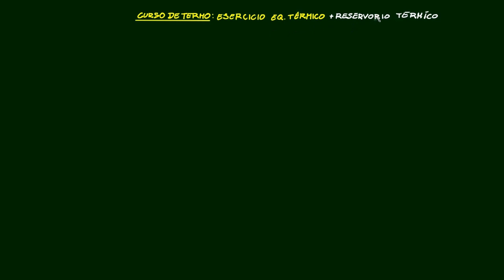Termo I-5-1 Ejercicio: equilibrio térmico y Reservorio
Vamos con un pequeño ejercicio en el que os voy a hablar de algunos conceptos que serán clave de aquí en adelante: qué es el equilibrio térmico y el concepto de reservorio.